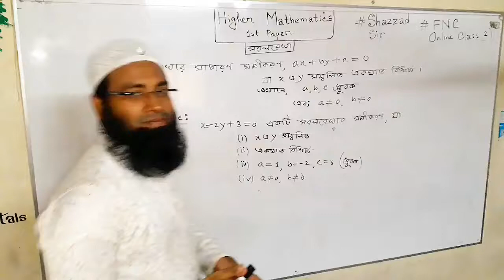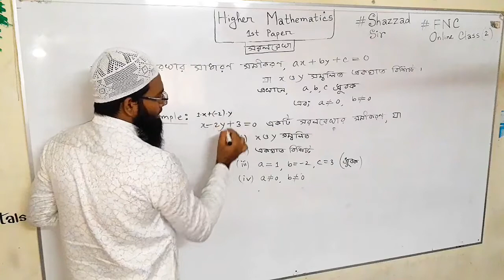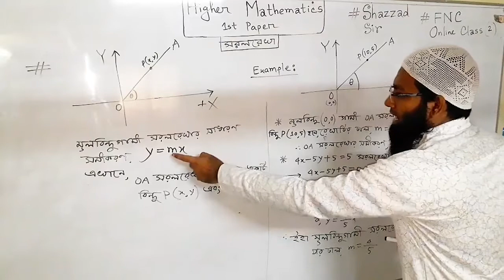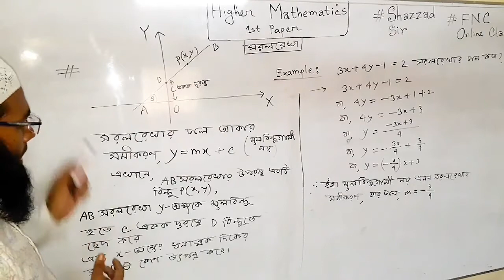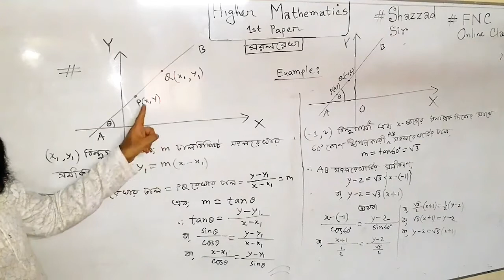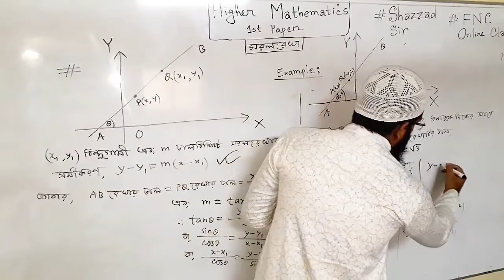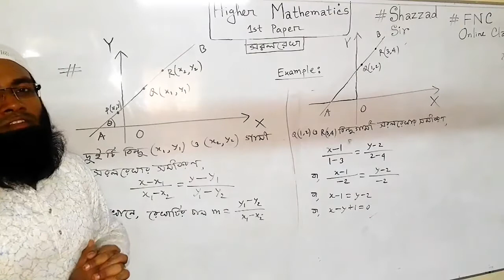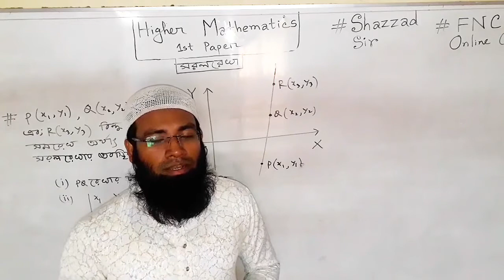FNC19-20 | Class 35 | 14.10.2020 | Mathematics | Feni National College Online Class